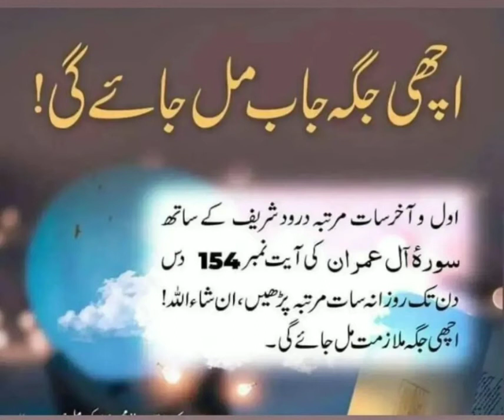Achi Jaga job Kay liya wazifa/#1 Noor Fatima Islamic